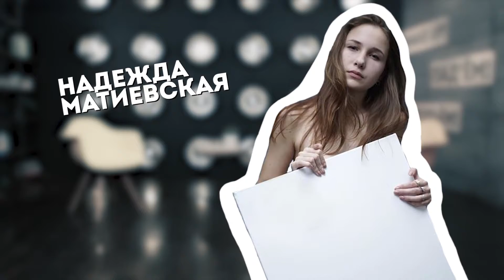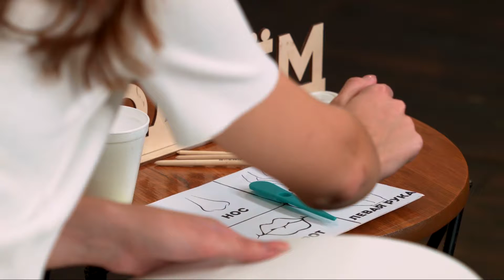Шоу ПОДЪЕМ! Надежда Матиевская. Максим Заяц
Зарядись на день бодрой энергетикой прямиком из студии телешоу «Подьем» на ТНТ International! «Подьем» — это уникальный проект на белорусском телевидении c новым незаурядным подходом к информативно-развлекательному шоу!

Наши ведущие не только берут интервью у интересных личностей из разных сфер культуры, но и проводят увлекательные экспериментальные игры вместе с ними!
В сегодняшнем выпуске у нас в гостях:
Надежда Матиевская - @shelma0905
Максим Заяц - @maxzajac

Наша команда ведущих:
Ольга Никифорова - @olga_nikifforova
Максим Заяц - @maxzajac
Анастасия Лисовская - @nst_rizhaya
Алексей Корень - @lexa_koren

Также не пропустите регулярные розыгрыши и смешные ролики в нашем Instagram: @wakeup_tnt_belarus